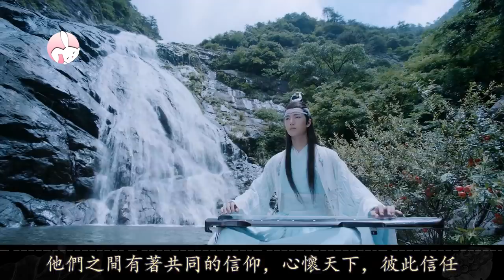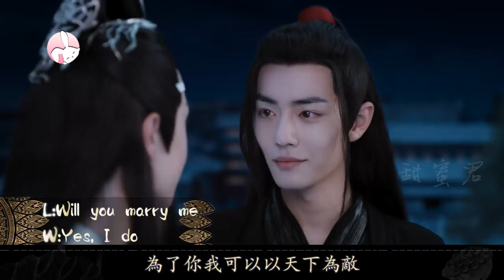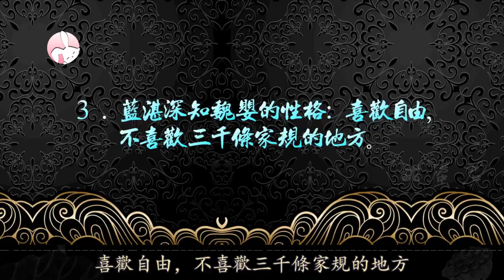【Eng Sub】🐰影評🦁深度分析大結局，藍湛和魏嬰最終在一起嗎？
腾讯视频。

深度分析陳情令大結局，藍湛和魏嬰最終在一起嗎？

簡體中文名：陈情令
繁體中文名：陳情令
英文名：The Untamed
泰文名：ปรมาจารย์ลัทธิมาร
韓文名：진정령
越南名：trần tình lệnh
製片地區：中國大陸
類型：大陸劇、陸劇、古風、江湖、仙俠、耽美、古裝、愛情、武俠、基友、觸碰、Chinese drama
出品公司：企鵝影視、新湃傳媒
導演：鄭偉文、陳家霖
主演：肖戰、王一博、宣璐、于斌、劉海寬、汪卓成、朱贊錦、王皓軒、孟子義、 紀李
人物：魏​​無羨、魏嬰、藍忘機、藍湛、江厭離、溫寧、藍曦臣、江澄、金光瑤、薛洋、溫情、聶懷桑